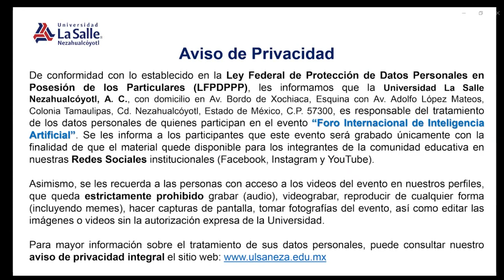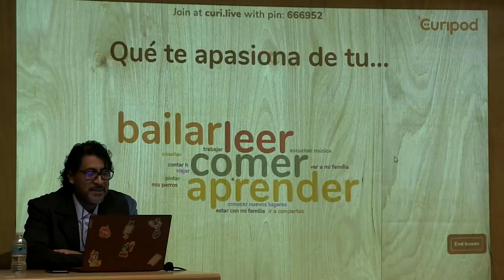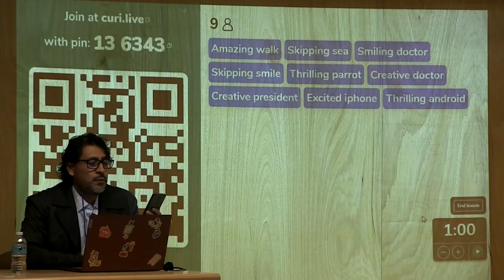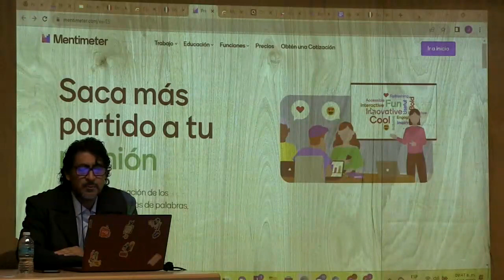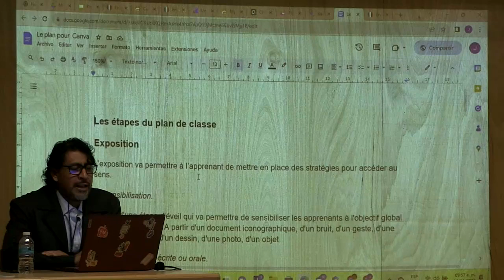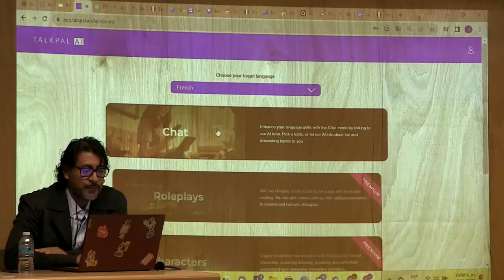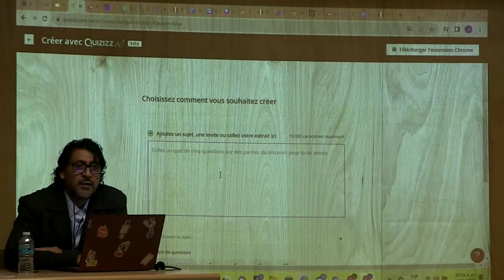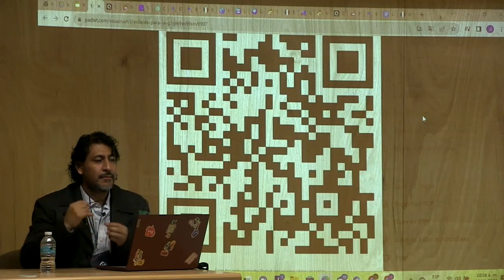Taller: Inteligencia artificial en el plan de clase de francés con el Mtro. Juan Manuel Carbajal